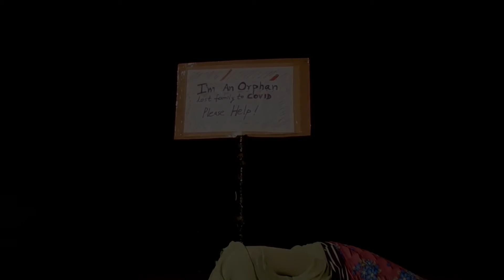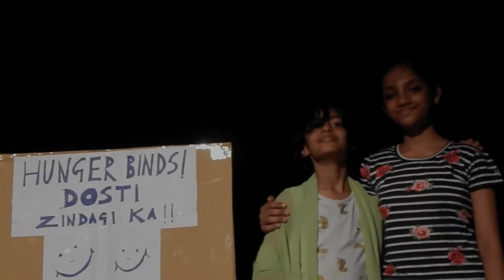CHILDREN THEATRE @ NISHUMBITA- FRIENDSHIP BINDS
We at Nishumbita have a children's Theatre Wing wherein kids keep coming up with great message oriented, thought provoking Performances.. This video is to highlight the plight of CORONA VICTIMS!